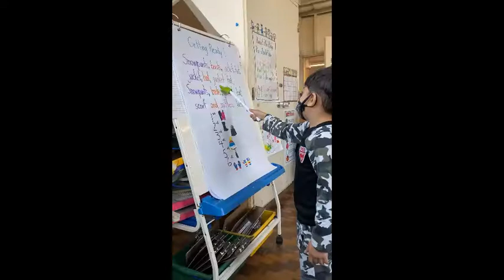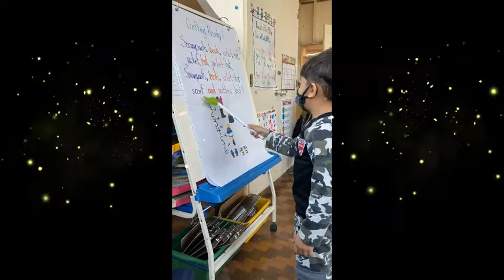Prince Edward Public School January 2021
Prince Edward Public School

A proud school of the Greater Essex County District School Board

January 2021